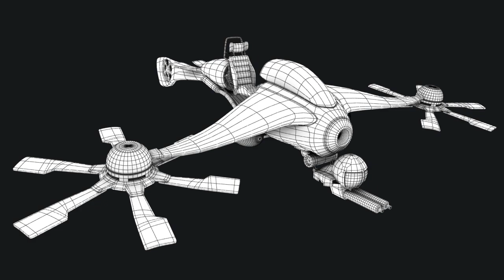Debabrata Sarkar - Demo Reel 2018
CGI 3D Modelling, Texturing, Lighting and Compositing